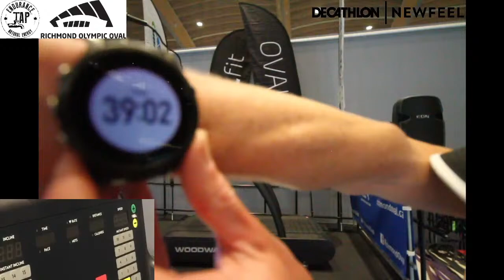Evan Dunfee Takes on the World's Fastest 10K Walking